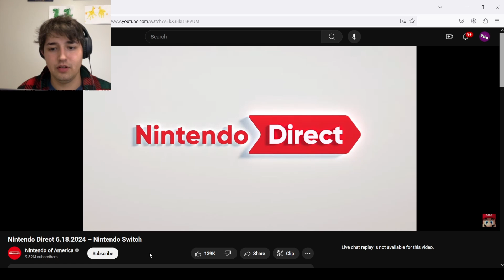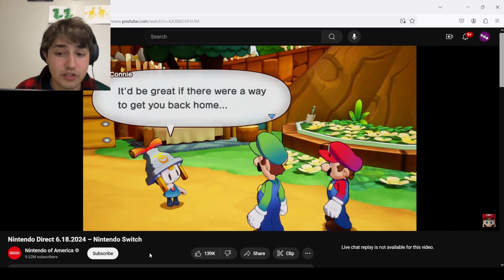WAS THAT THE BEST NINTENDO DIRECT EVER???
I thought the Switch was gonna get put down humanely before it's successor was announced and released, but good lord this thing still has YEARS left to live! Mario and Luigi revival, Metroid Prime, playable ZELDA, Ace Attorney!. Man...